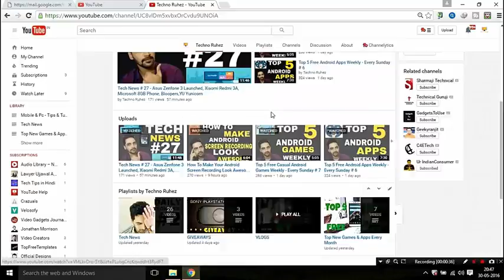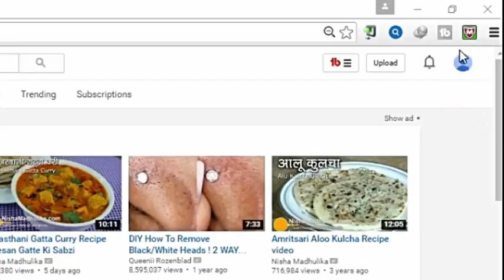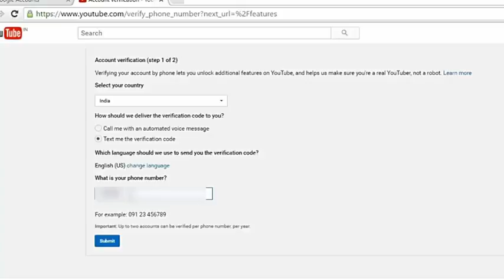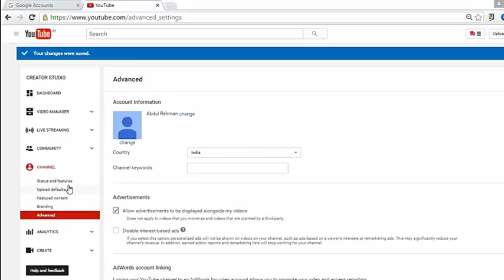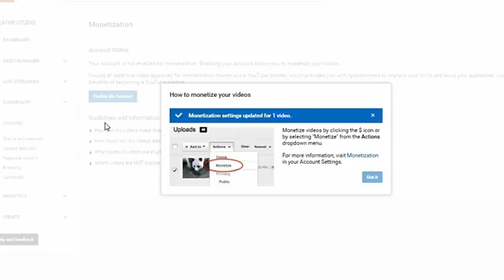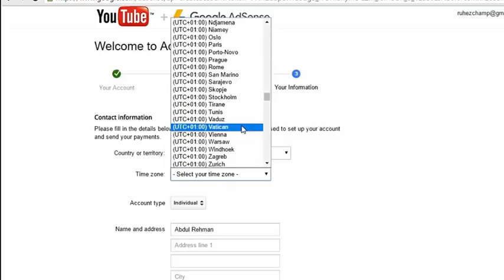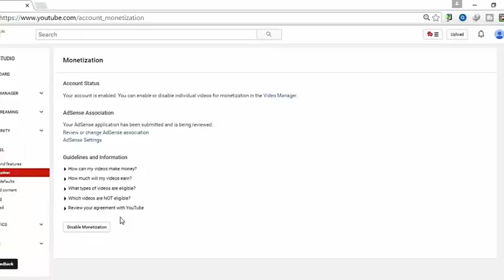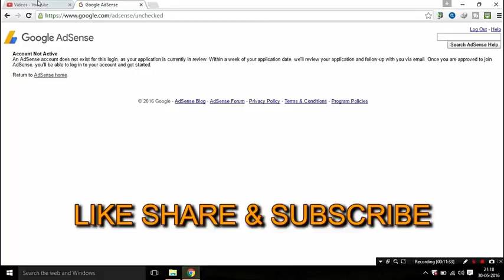How_To_Create_A_Youtube_Channel_And_Earn_Money